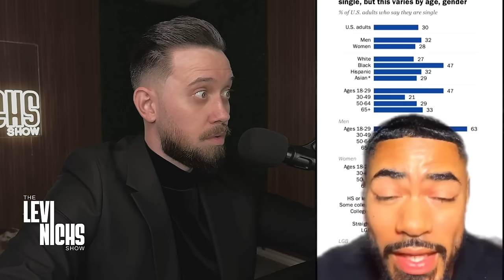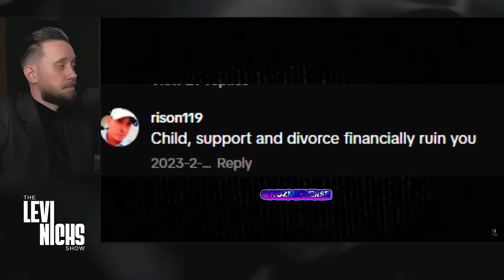Modern Women "ATTACKING MEN" For Going Their Own Way